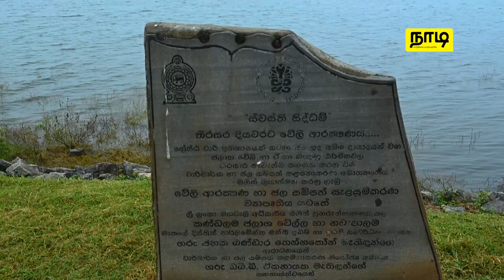Kandalama Lake | கந்தலாம வாவி | Nadi Visits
இந்த நாடிvisits பகுதியில் கந்தலம ஏரி பக்கம் கொஞ்சம் போய் வருவோம்!

UNESCO அமைப்பினால் அங்கீகரிக்கப்பட்ட வரலாற்று சின்னங்கள் இரண்டு அமைந்திருக்கும் அழகிய இடம் இந்த Kandalama ஏரி. 1700 ஆண்டுகளுக்கு முன்னர் வசப மன்னனால் கட்டப்பட்ட அற்புதமான இடமாக இருக்கும் இந்த இடம் உங்க ட்ராவெல்லிங் bucket லிஸ்ட்டில் கட்டாயம் சேர்க்கப்பட வேண்டிய ஒன்று..!

வாழ்க்கை வாழ்வதற்கே!